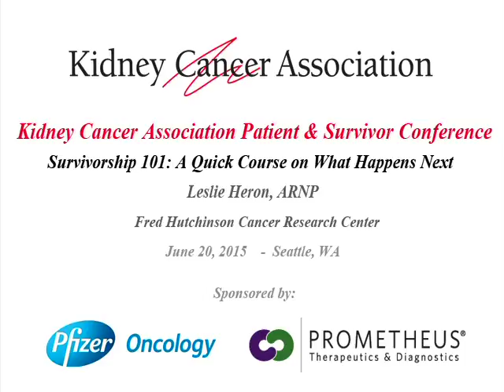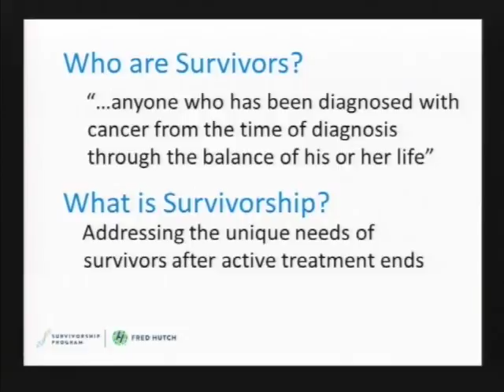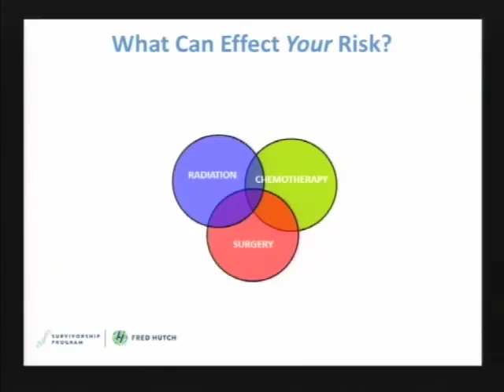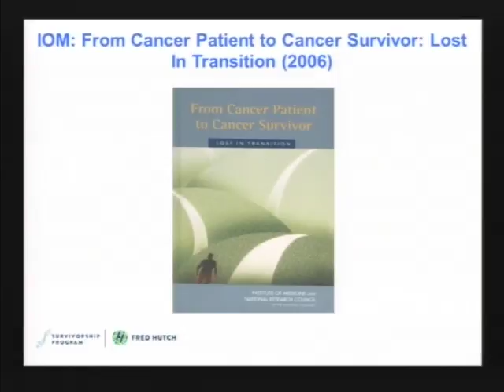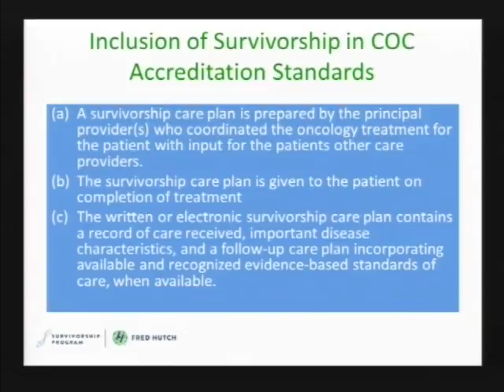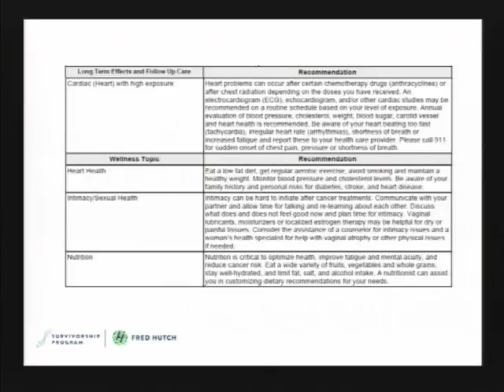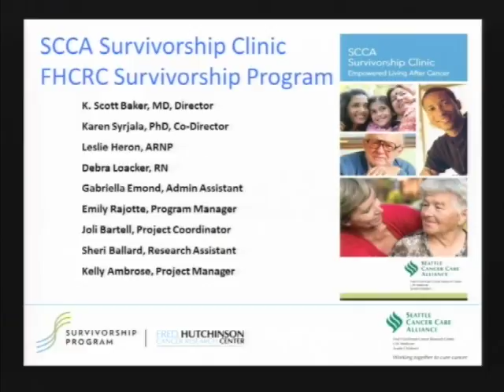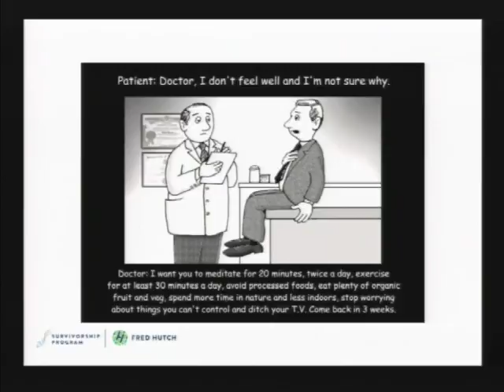Survivorship 101: A Quick Course on What Happens Next Leslie Heron, ARNP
Survivorship 101: A Quick Course on What Happens Next
Leslie Heron, ARNP, Fred Hutchinson Cancer Research Cnter